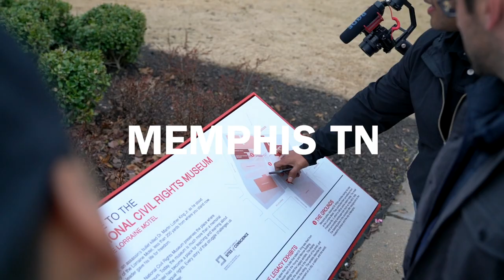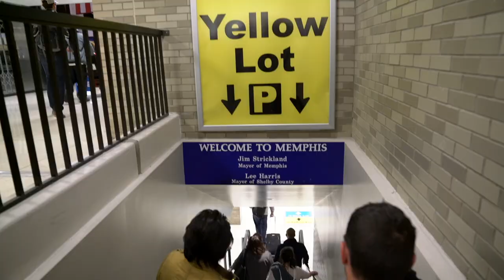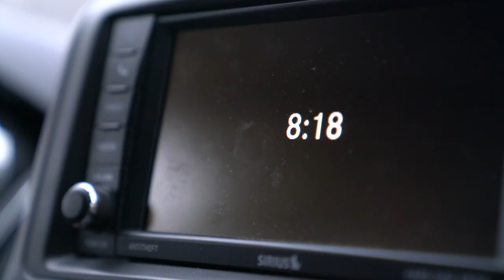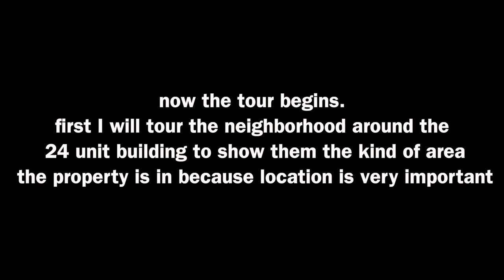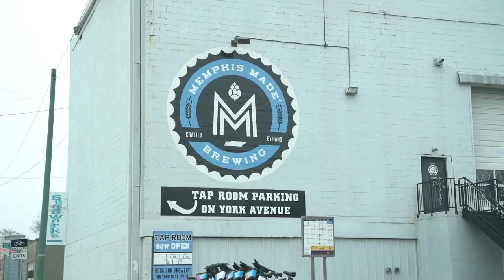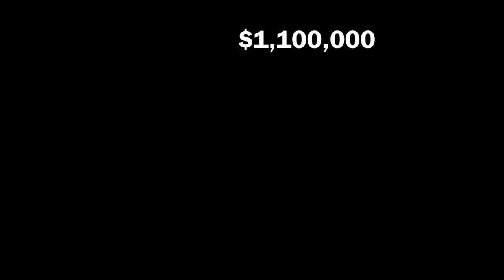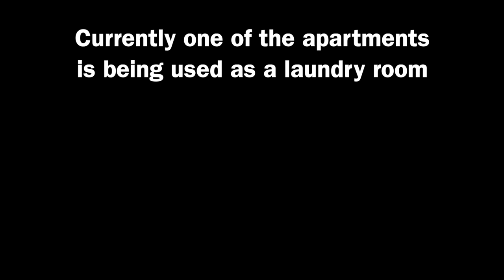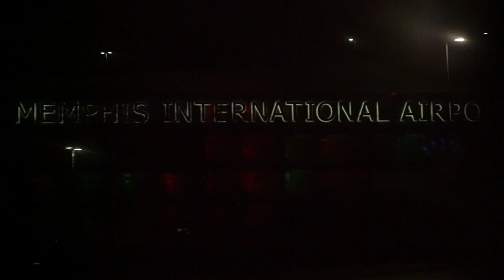How I Made $610,000 Buying An Apartment Building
This is the first VLOG that I have ever filmed and I think this video is really going to show you behind the scenes of what happens when I make a visit to one of my markets. I am going to be showing a 24 unit apartment building that I recently purchased and am now in the process of renovating. I am going to break down the numbers for you guys and show you why I renovated the property in a certain way.
Please take a second and say ‘Hi’ in the comments and let me and my team know what you thought of the video … p.s. It would mean the world to me if you hit the subscribe button ;)
Antoine Martel is a real estate entrepreneur and owner of MartelTurnkey.com. Over the last 5 years Antoine has been investing in real estate all across the United States. His turnkey company now buys, rehab, and re-sells over 100 homes each year. His affordable rental properties make it possible for the average investor to get started in real estate with just $20,000.